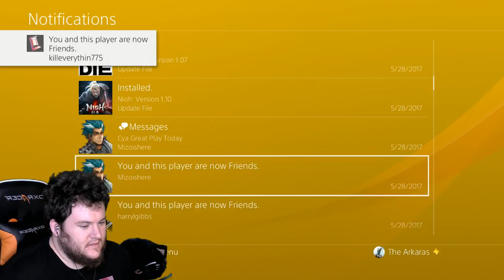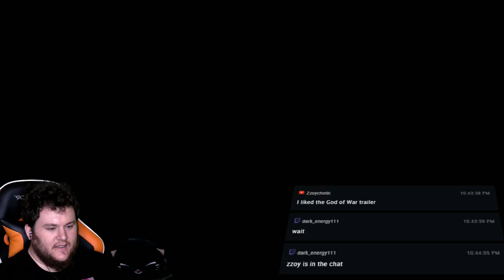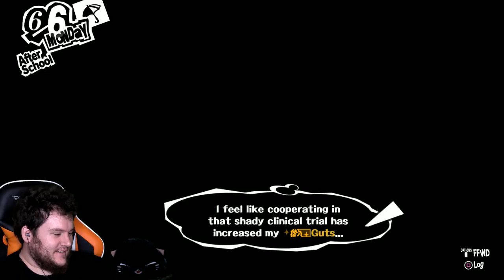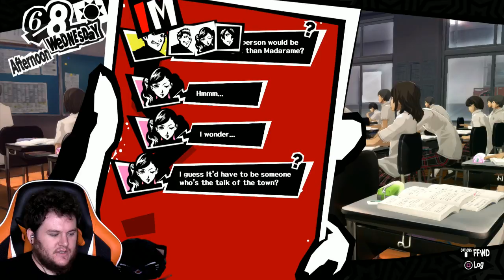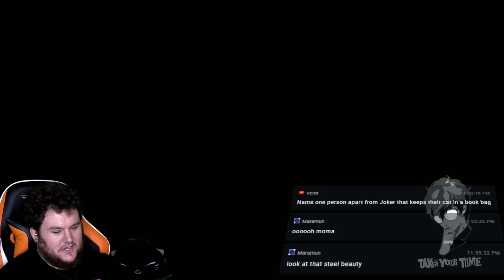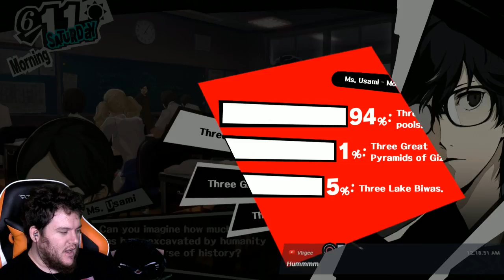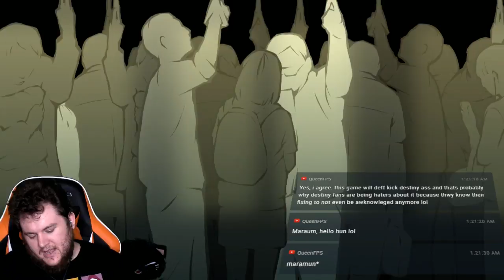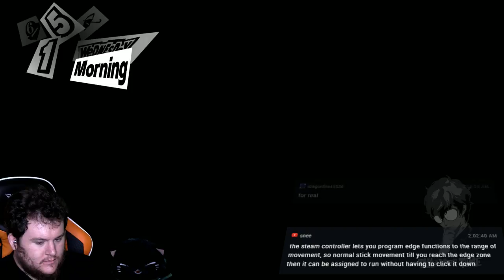Persona 5 and junk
(Player.me, click the buttons at the top!)≡

Shows up on stream!

Get additional rewards!

≡ Chat Rules ≡
1. Be Awesome, no drama, don't be a dick and praise the Sun.
2. I will do my best to welcome each person as they join chat.
3. Don't ask to be a mod, each mod has demonstrated the willingness to stick around and help out. (Keep this in mind if your looking to become one).
4. No Spoilers for the love of Pete. (WHO IS PETE!?!)
5. Ask before soliciting or promoting your channel.
6. Being salty or swearing is okay, please use in moderation.
7. Don't post anything vulgar or offensive.
8. We are actively committed to making this a safe chat/channel, if you ever feel like this is not so please talk to a mod or me.

All of your frequently asked questions.

Everything I use to stream.